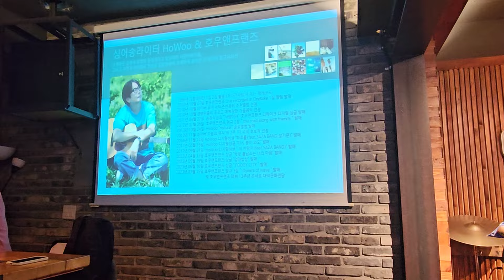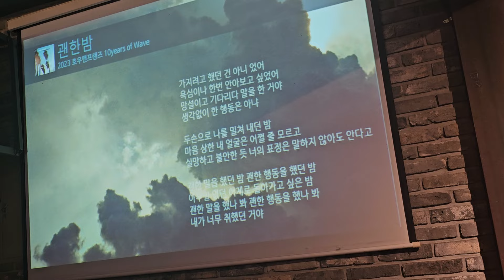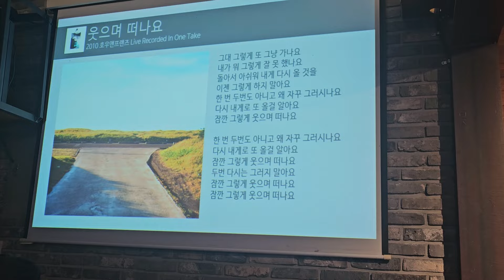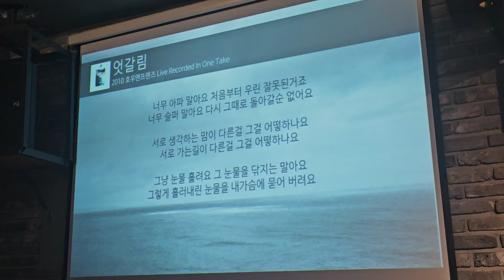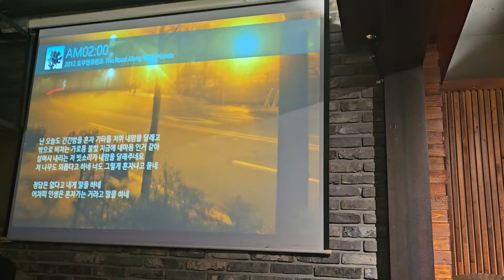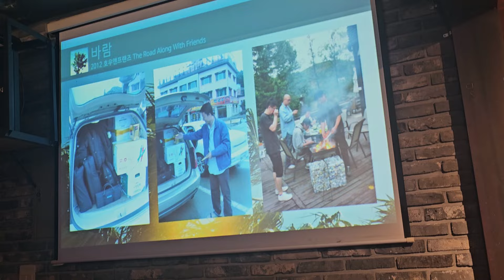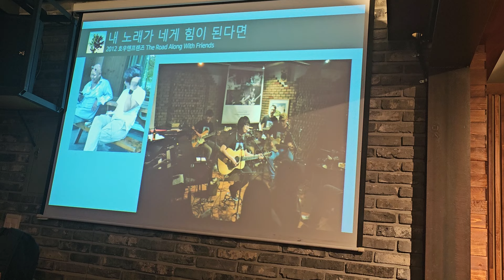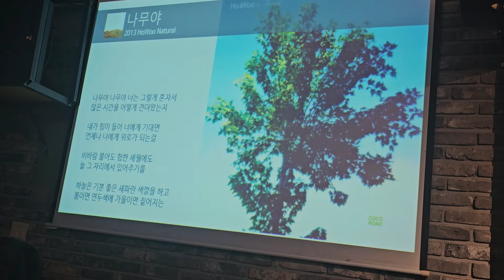호우 어쿠스틱 솔로(24.7.10) 나발